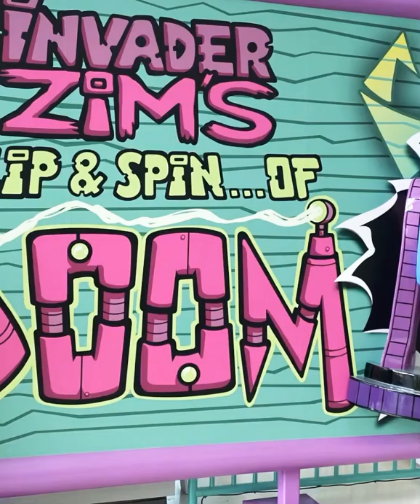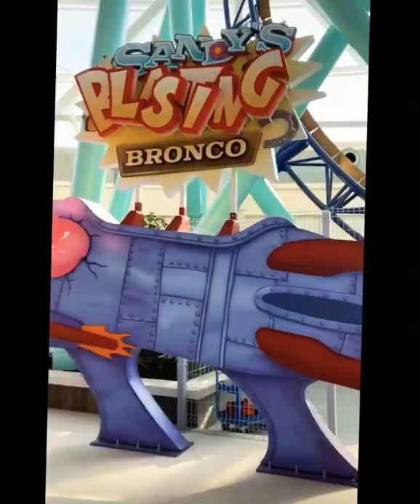Nickelodeon Universe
A fun day at the new indoor Nickelodeon Universe Theme Park located in East Rutherford, New Jersey. Nickelodeon Universe is a whole new attraction at the American Dream Mall. It's full of Nickelodeon characters and gives a throwback of some famous shows that many people would remember. It was a fun place to be. It's small, but is still expanding.